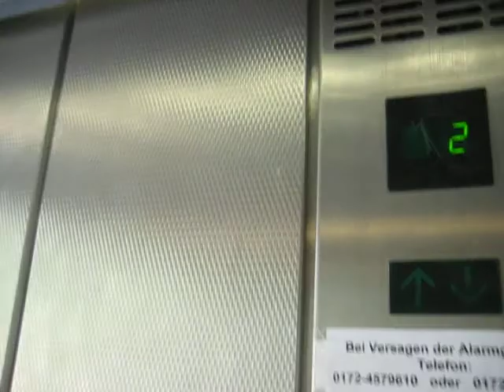Otis scenic traction elevator at a parking garage in Oldenburg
This is the scenic elevator at a parking garage in Oldenburg. It has the classic OTIS fixtures and a neat overload indicator.

Technical specifications:
Brand: Otis
Capacity: 630kg / ~1390lbs / 8 people